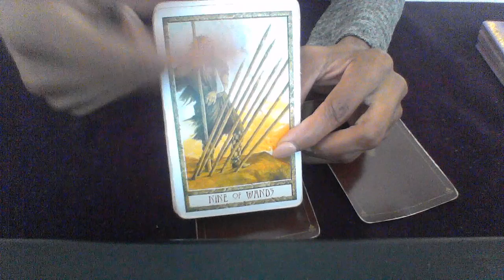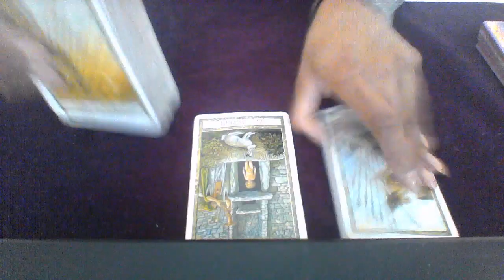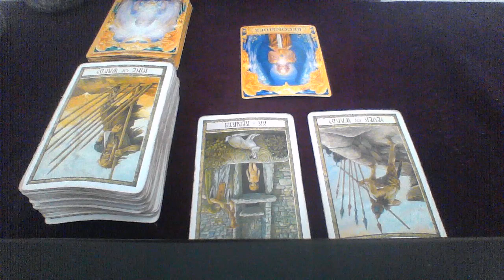ARIES AUG SEPT 2018 ARE THERE ANY LOVE OFFERS FOR ARIES